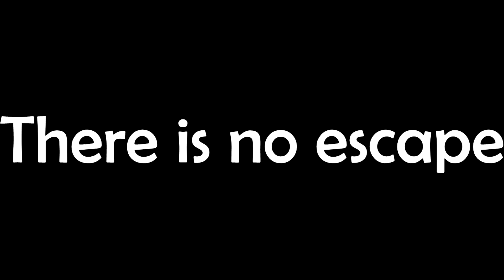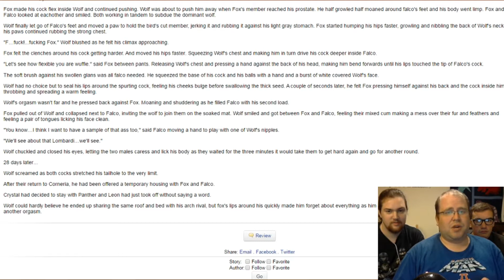SEASON 2 TRAILER - WALL TURKEY RETURNS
SEASON 2 BEGINS AUGUST 16 2017!
Live Hunger Games to begin mid September!